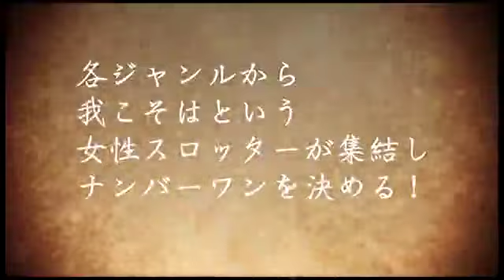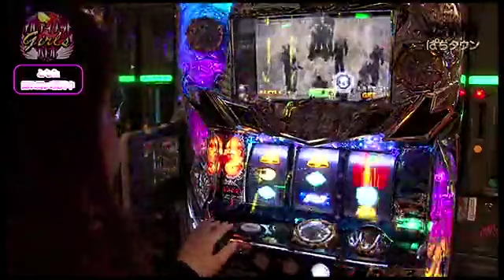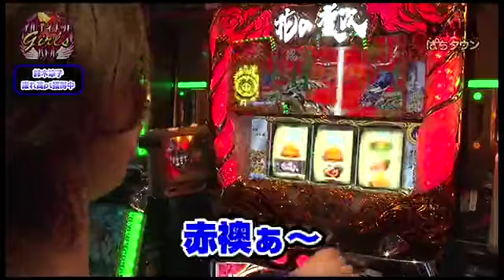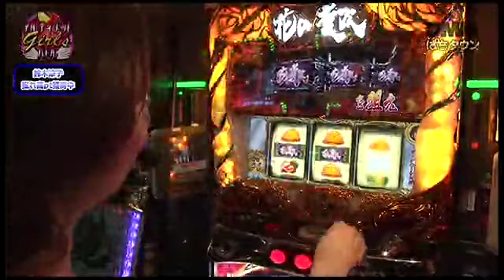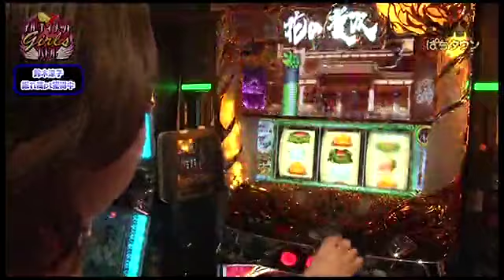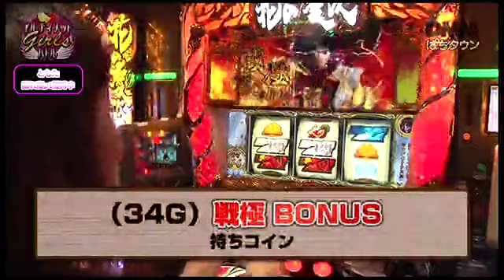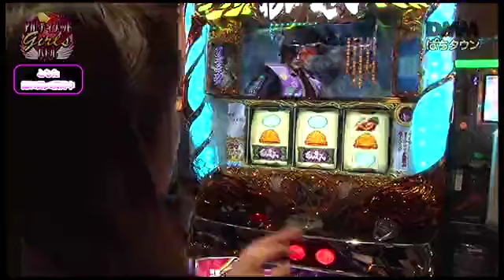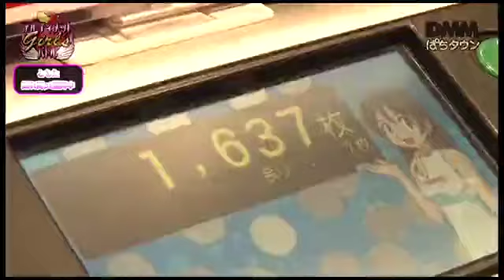アルティメットガールズバトル#3 タイキ豊橋藤沢編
タイキ豊橋藤沢店で女性ライター達がガチ実戦バトル第3弾収録！！
第3戦目の対決は雀士ともたvsマルチタレント鈴木涼子の対戦。
ともたが「北斗の拳~強敵~」・鈴木涼子が「花の慶次〜戦極めし傾奇者の宴〜」でスタート！！果たして勝利の女神はどちらに微笑むのか！？

タイキ豊橋藤沢店 の店舗情報はコチラ